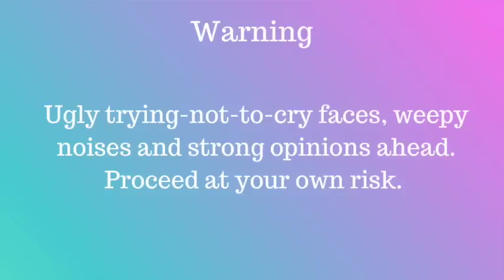Attack on Titan Season 2 Finale Reaction (Episode 12) "Scream" | Animaechan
Don't watch this if you can't handle someone with a different opinion to your own 😂

💕 Twitter for otaku tweets : @animaechan

Thank you to Lord_Cypher (Twitter @AdamCummins2),
Anna Kyruin,
Spencer Bennet (Twitter @fijikokoi) and
Alexander Kar for supporting this channel and making it happen with me!

Last, but not least, thank you to my moderators Robin, Matty and Wolf!